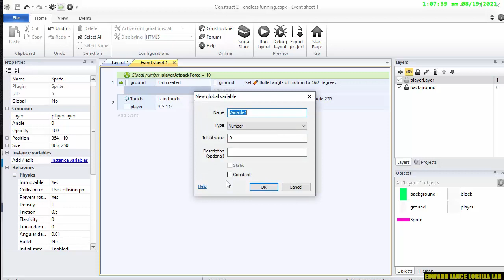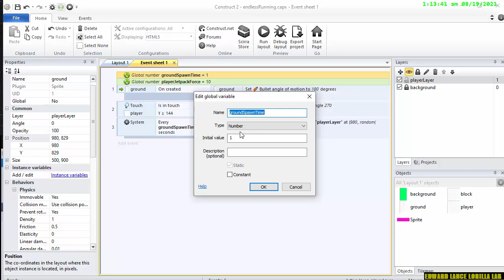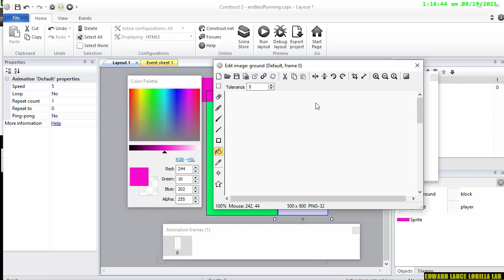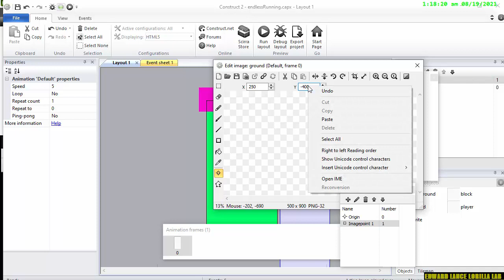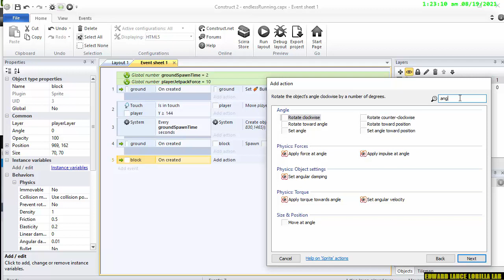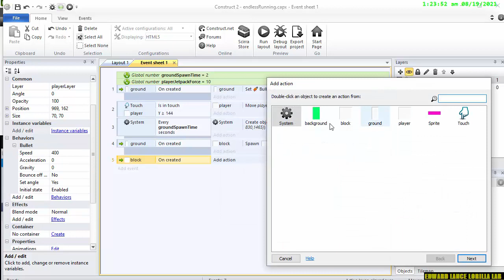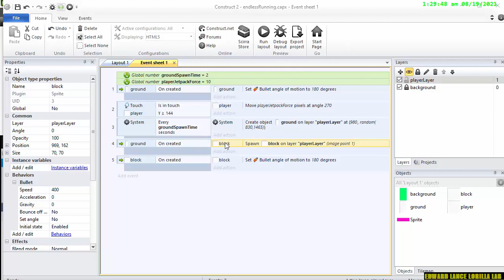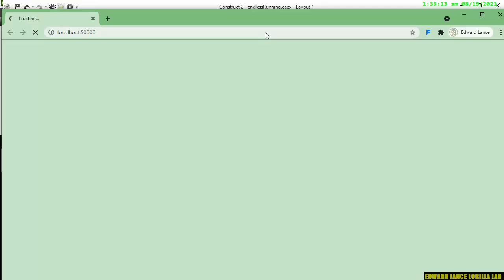【Construct 2】creating a timer and the enemy block logic Building an endless runner game